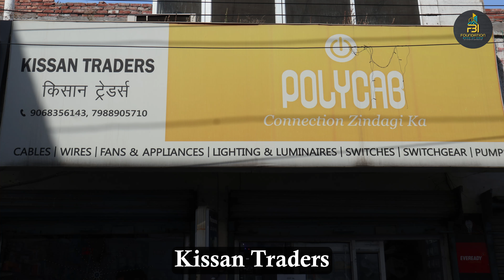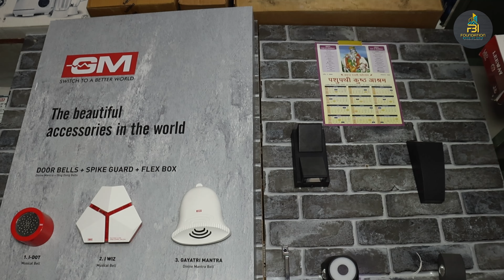🌟 Discover the collaboration between FBI and KISSAN TRADERS in this special Associate Review! 🤝🔌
🌟 Discover the exceptional collaboration between Foundation Brick of India and KISSAN TRADERS in this special Associate Review! 🤝🔌 Join us as we present a testimonial from KISSAN TRADERS, our trusted partner in providing top-quality electrical accessories, appliances, and fans. Learn how our synergy brings unparalleled functionality and elegance to every project. From innovative electrical solutions to stylish appliances, hear firsthand how this partnership enhances our commitment to excellence. Elevate your living spaces with the combined expertise of Foundation Brick of India and KISSAN TRADERS. 🏡💡 hashtag#AssociateReview hashtag#FoundationBrickOfIndia hashtag#KissanTraders hashtag#TrustedPartnership hashtag#ElectricalExcellence hashtag#PremiumCraftsmanship hashtag#HomeInnovation hashtag#InteriorDesign hashtag#HomeMakeover hashtag#QualityAccessories hashtag#ExpertCollaboration